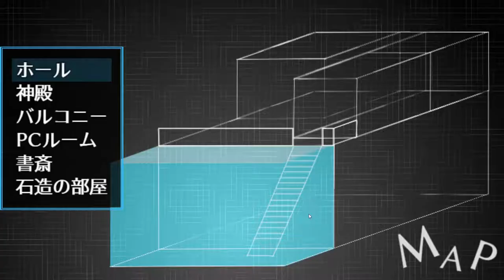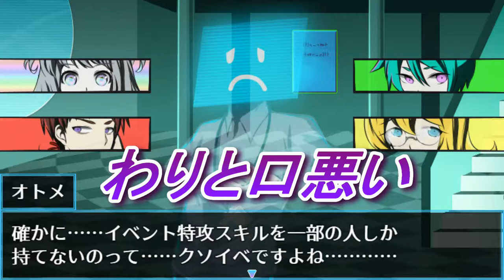突然の惨劇！！最初の犠牲者が生まれてしまう！？【サァビス終リョウ -ソーシャル英雄デスゲーム-】実況 Part3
初の犠牲者誕生の瞬間。そして、聖母神乳誕生の瞬間。